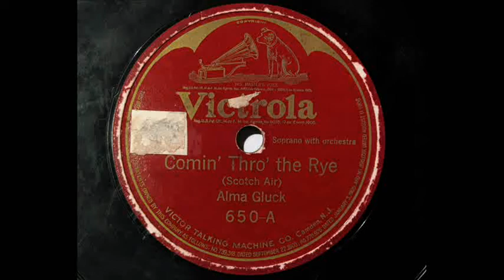Alma Gluck_ Comin' Thro' the rye (Scotch Air) - 1914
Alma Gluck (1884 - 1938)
78rpm / U.S.Victor-650-A
recorded 3/6, 1914
on Victor Type V-1 gramophone(Camden No.2 Soundbox)